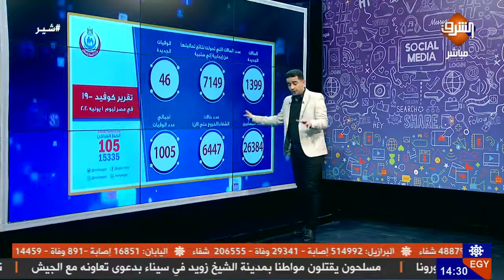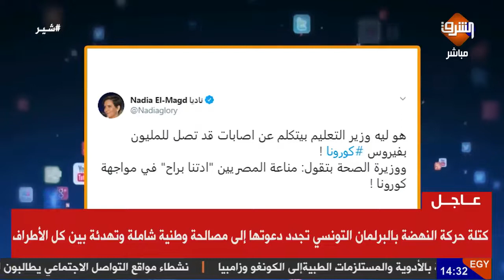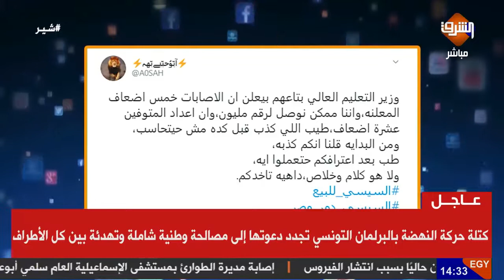الحكومة تعترف بالكـ ـارثـة : أعدد الإصابات 5 أضعاف المعلن وهانوصل مليون قريب